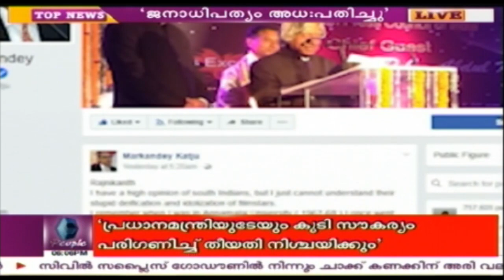News @ 6 PM: Kochi Metro Inauguration Date Not Fixed, Says CM Pinarayi | 19th May 2017